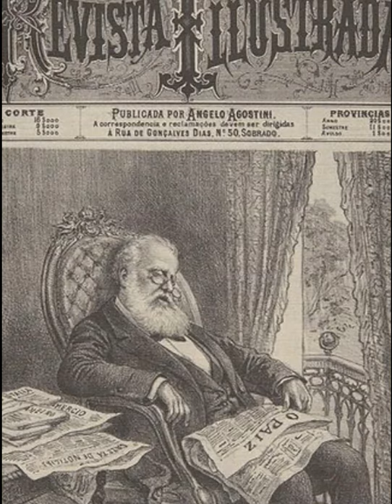Emperor of Brazil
On this day, 15th November, 1889, the Emperor of Brazil was overthrown in a military coup and made to leave Brazil with his family.